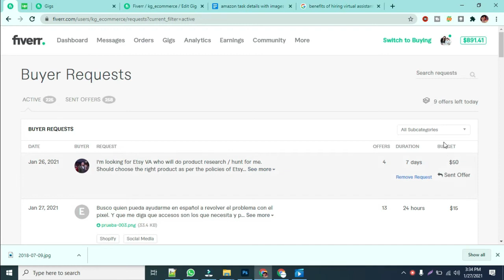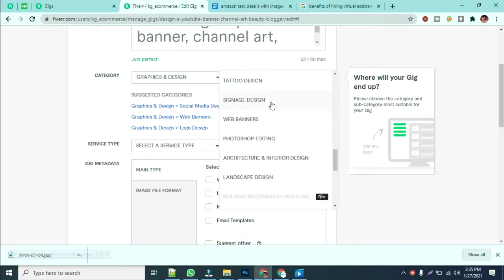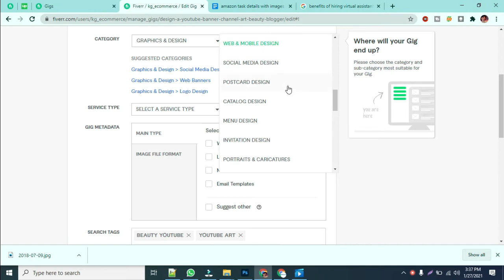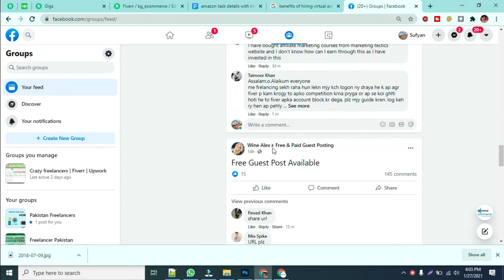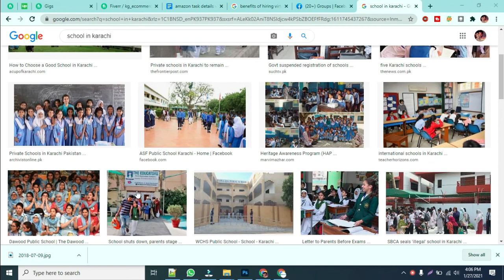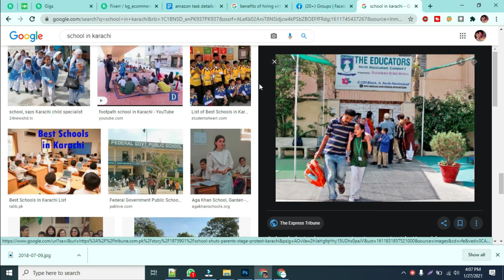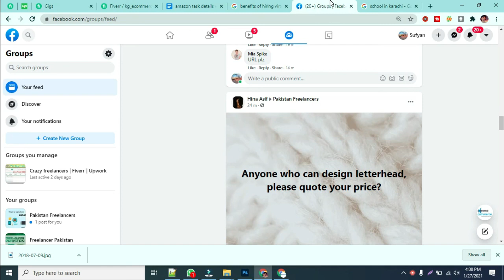buyer requests kesy show hogi | how to get more buyer requests on Fiverr | Buyer request not showing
In this video, we will discuss how you can get more buyer requests on Fiverr. I'll also tell you how to see buyer request on Fiverr

→→→→→How to create a gig on Fiverr - my Guaranteed method for Fiverr Success Gig Creation and High Income
→→→→→ Live Proof | Fiverr Gig Rank On First page Fresh Account only two days| How to rank gig on Fiverr